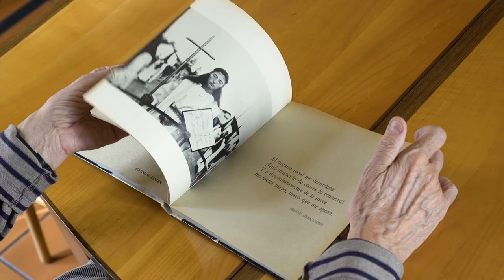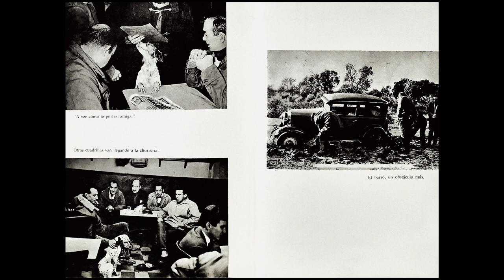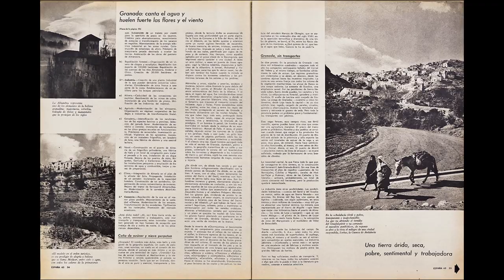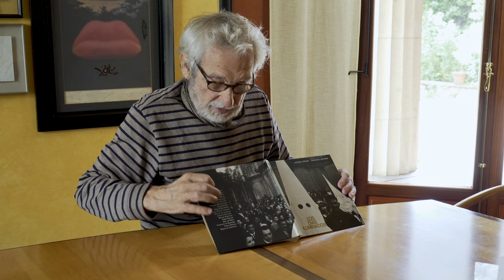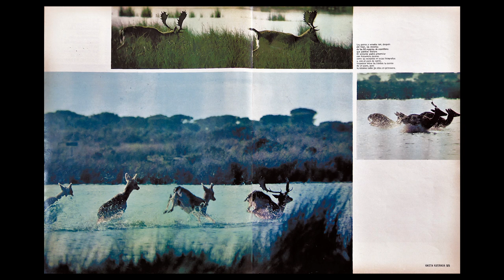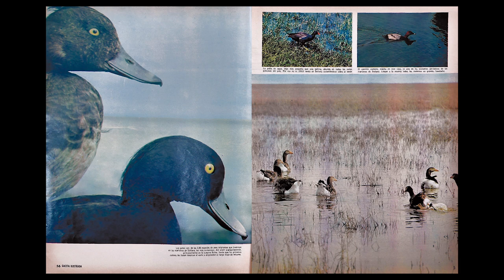Vídeo documental "Los oficios de Ontañón". Proyectado en la Sala Canal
Vídeo documental realizado con motivo de la exposición "Francisco Ontañón. Oficio y creación" en la Sala Canal de Isabel II (7 de septiembre - 3 de noviembre de 2019).

Dirigido por Poldo Pomés, reúne una serie de entrevistas con algunos de los personajes que le conocieron o tuvieron relación profesional con él, entre ellos Ramón Masats, Karina, Miguel Ríos, Óscar Tusquets o Bernardo Pérez.

☆ Correo electrónico☆
☆ Inscríbete en nuestro BOLETÍN DIGITAL ☆
☆ Descárgate el folleto de la exposición ☆